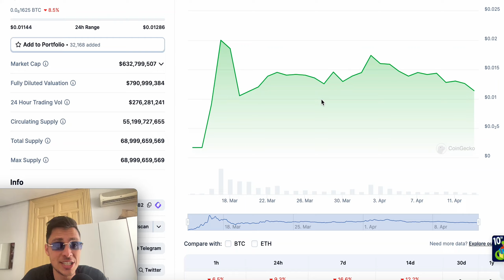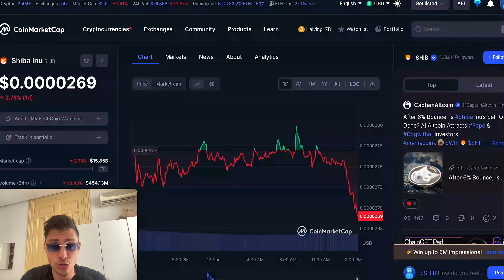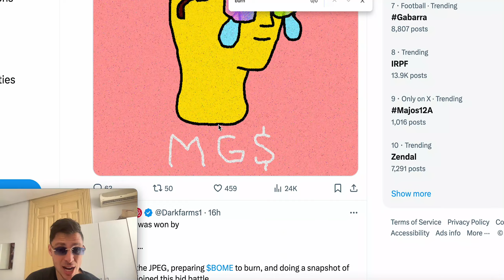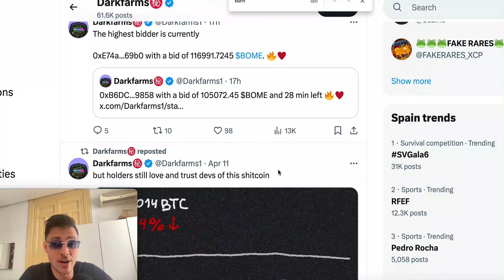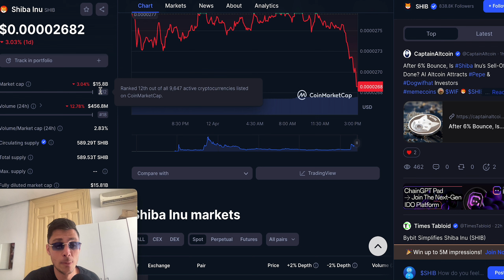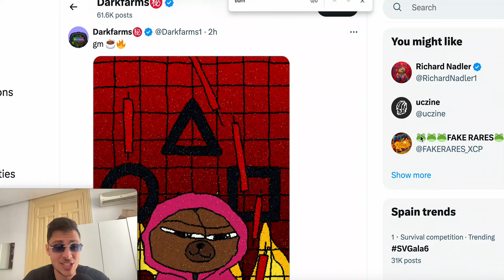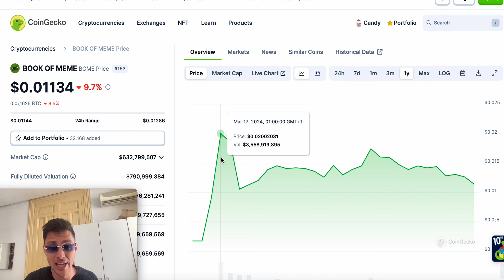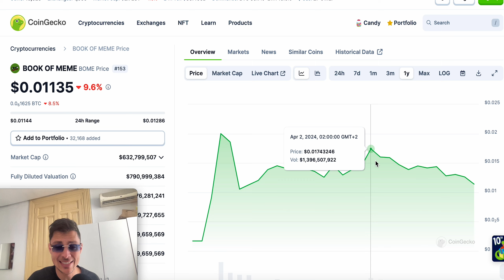$BOME BOOK OF MEME COULD QUICKLY 100X BECAUSE OF THIS REASON!!!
Unleash the potential of $BOME with this explosive insight! Learn why the Book of Meme could skyrocket 100x in no time. Don't miss out on this game-changing opportunity in the crypto world!

00:00 - Intro
00:40 - Discussion
09:40 - Credits